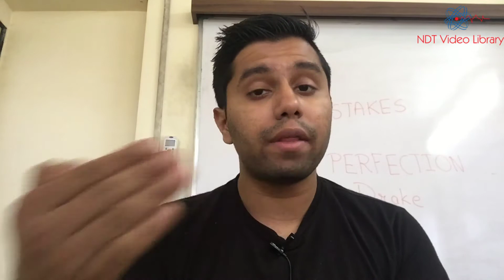What cannot be inspected using Liquid Penetrant Testing?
In this video I talk about the type of objects that cannot be inspected using Liquid Penetrant Testing.